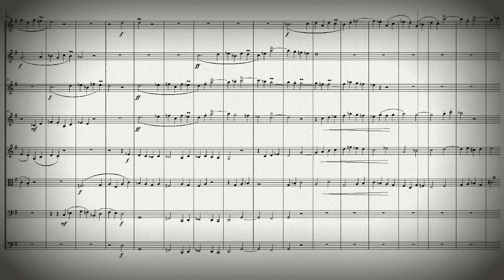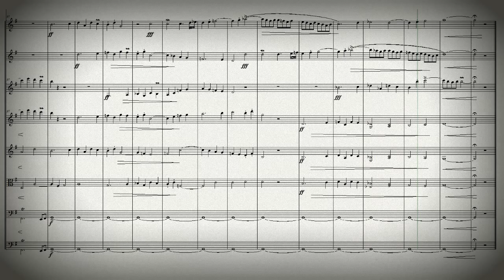DOK 1.42 - Ávila para Flauta, Oboe, Violino e Cordas (G) - Alla Breve